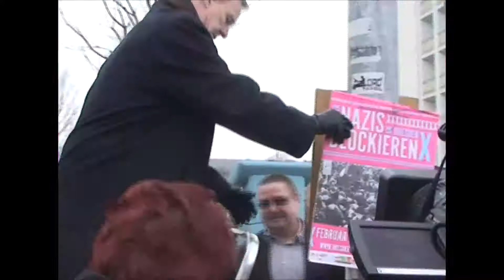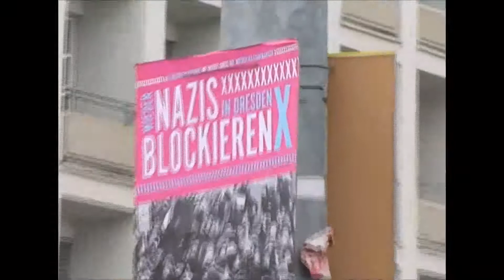Plakataktion "Dresden Nazifrei!" am 18.1.2011 in Erfurt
Politiker der LINKEN, von SPD und Grünen sowie vom DGB rufen zu
Protesten gegen den geplanten Naziaufmarsch in Dresden auf